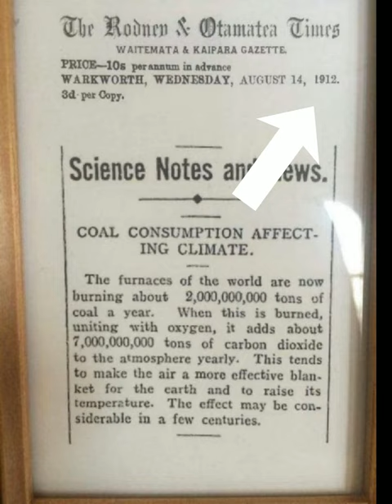Cuándo y Quién Descubrió el Efecto Invernadero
¿Cuándo crees tú que se descubrieron el efecto invernadero y el calentamiento global?
El efecto invernadero fue demostrado científicamente por primera vez en 1856, o sea hace más de 150 años, por la científica americana Eunice Newton Foote. Foote demostró que el dióxido de carbono actúa reteniendo el calor e hipotetizó que las emisiones generadas por los humanos podrían aumentar la temperatura del planeta.
Luego, otros científicos continuaron profundizando en nuestro entendimiento del efecto invernadero y su efecto en la atmósfera. Algunos de los más destacados son:
El matemático francés Joseph Fourier
El físico irlandés John Tyndall.
El físico francés Claude Pouillet
Y el científico sueco y premio nóbel de química, Svante Arrhenius, entre muchos otros hombres y mujeres por más de un siglo.

Y ojo que este conocimiento no estaba restringido al mundo científico: este artículo de un periódico de 1912 ya habla del calentamiento global causado por la quema de combustibles.